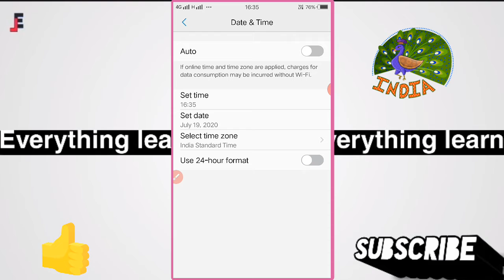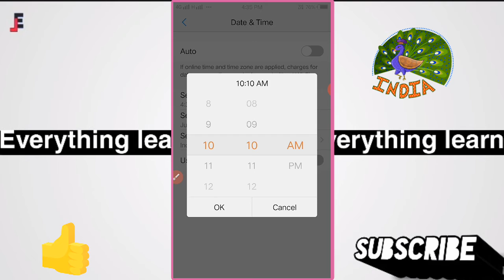Delete Sent WhatsApp Msg After One Hour || Ek Ghante Ke Baad Bhi Msg Ko Karo Delete || El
Video Title -- Delete WhatsApp Msg After One Hour || Ek Ghante Ke Baad Bhi Msg Ko Karo Delete || Everything Learn

Hii Guys --
                     Dosto Maine Iss video me apko Bataya hai ki aap kaise Apne whatsapp msg ko ek ghante ke baad bhi delete kar sakte ho and guys apko video kaisa laga pla bataiyega so Guy's keep watching and keep supporting me.

Boya Mic